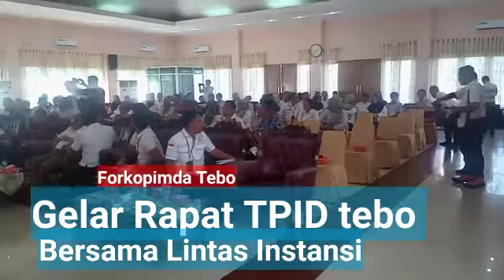Forkopimda tebo gelar rapat TPID Kabupaten Tebo 2022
Pj. Bupati Aspan Pimpin Rapat Tindak Lanjut Pengendalian Inflasi

Pj. Bupati Tebo H. Aspan S.T. didampingi Dandim 0416/ BUTE Letkol. Inf. Evid Nirwan Edward dan Kapolres Tebo AKBP Fitria Mega memimpin Rapat Tindak Lanjut Pengendalian Inflasi, Pendopo Rumah Dinas Bupati, Rabu (31/08/2022).

Dalam rapat Pengendalian Inflasi di Provinsi Jambi yang dipimpin oleh Mendagri Tito Karnavian beberapa waktu yang lalu, menekankan pentingnya ketahanan pangan. Ada 11 bahan pokok yang menjadi kunci terkendalinya inflasi.

"Dari 11 bahan pokok tersebut, untuk daerah sumatera ada dua yang menjadi fokus utama yakni cabe dan bawang merah. Nah untuk Kabupaten Tebo sendiri memiliki potensi untuk mendukung program ini. Salah satunya kita punya banyak lahan untuk kita kembangkan bahan pokok tersebut" ungkapnya.

Lebih lanjut, Pj. Bupati Aspan mengatakan bahwa semua komponen masyarakat harus berpartisipasi dalam mewujudkan ketahanan pangan demi terkendalinya inflasi ini.

" Untuk itu, kita kumpulkan sejumlah pihak terkait terutama pihak yang bergerak di bidang pertanian dan camat untuk menghimbau masyarakat untuk memanfaatkan lahan tidur yang ada di perkarangan" jelasnya.

Tidak hanya untuk 2 bahan pokok diatas, Namun H. Aspan juga mengajak masyarakat untuk menanam bahan kebutuhan pokok lainnya yang bisa diproduksi semua orang dan masa panen yang cepat. Harapannya, jika bahan pokok ini tercukupi maka harga bisa dikendalikan.

Diakhir wawancaranya dengan media, H. Aspan mengatakan bahwa program ketahanan pangan dan pengendalian inflasi ini sama pentingnya dengan penanganan Covid-19.